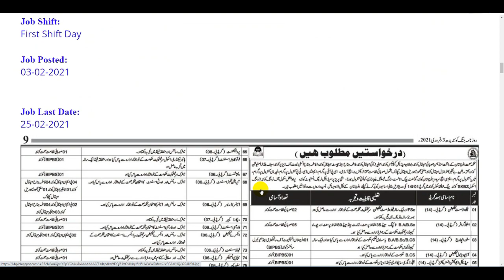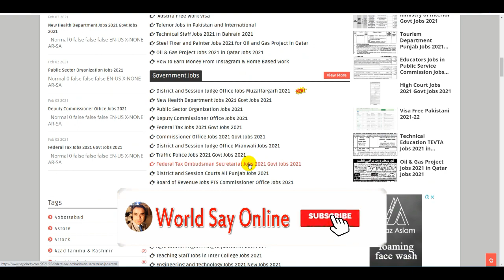New Health Department Jobs 2021 | Govt Jobs | Balochistan Jobs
How To Apply Pakistan Army Jobs | FC Jobs 2021 | Frontier Corps Jobs | Govt Jobs | New Jobs | FC Job

Stylo Jobs in Pakistan | How To Get Stylo Company Jobs Online Apply | Stylo Group Jobs 2021 | Stylo

Zameen Jobs in Pakistan | How To Online Apply Zameen Company Jobs | Private Jobs | Jobs in Zameen

Exide Battery Pakistan Jobs 2021 | How to Apply Exide Battery Jobs | New Jobs 2021 | Private Jobs

Education Jobs In Pakistan | Punjab Education Jobs 2021 | New Jobs 2021 | How To Apply Education Job

Air Blue Jobs 2021 | New Jobs 2021 | Cabin Crew Jobs in Air Blue | How to Online Apply Air Blue Jobs

WASA Jobs | Water and Sanitation Agency Jobs | New Jobs 2021 | Jobs in WASA | WASA Jobs in Punjab

Pak Army Jobs | Heavy Industries Jobs 2021 | Govt Jobs 2021 | Heavy Industries Taxila Job | New Jobs

Ministry of Law Jobs | Govt Jobs 2021 | How to Apply Ministry of Law & Justice Jobs | New Jobs 2021

New Health Department Jobs 2021,Govt Jobs,Health Department Jobs | New Jobs,Balochistan Jobs,Health Department Jobs 2021,Govt Healthcare Department Jobs,World Say Online,